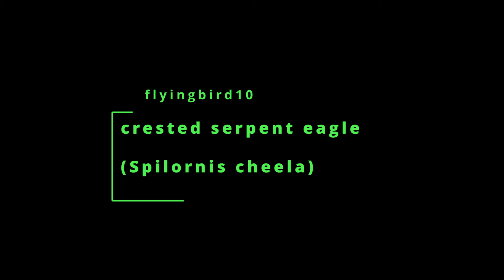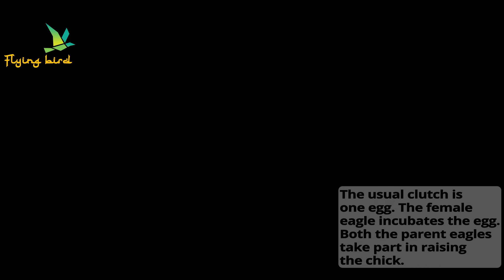habitat video of crested serpent eagle प्राकृतिक वास मे कलगीदार सर्प चील का विडिओ with full details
The crested serpent eagle (Spilornis cheela) belongs to the family Accipitridae. These crested serpent eagle species are distributed in Indian Subcontinent, Southeast Asia and East Asia.
कलगीदार सर्प चील (स्पिलोर्निस चीला) Accipitridae परिवार से संबंधित है। ये कलगीदार सर्प चील की प्रजातियाँ भारतीय उपमहाद्वीप, दक्षिण पूर्व एशिया और पूर्वी एशिया में वितरित की जाती हैं।
Taxonomy of Crested serpent eagle
Scientific Name: Spilornis cheela
Common Name: Crested serpent eagle
French: Serpentaire bacha; German: Schlangenweihe; Spanish: Culebrera chiíla;
Other names: Falco Cheela Latham, 1790;
Family: Accipitridae › Accipitriformes › Aves › Chordata › Animalia
Species author: Latham, 1790